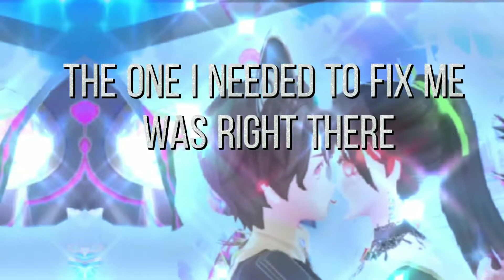The Final Ship - Anxiety Horror Movie Read desc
Don't worry the movie is not done ayano still has to choose Who she wants in her life!